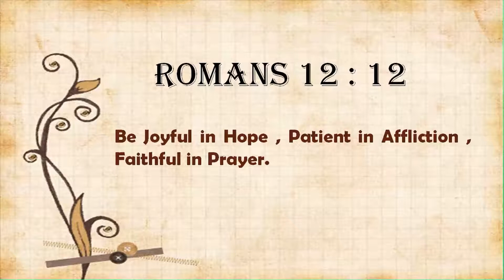Morning Devotion - 1st August 2020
Title - Be Joyful in Hope , Patient in Affliction , Faithful in Prayer
Bible Reference - Romans 12:12